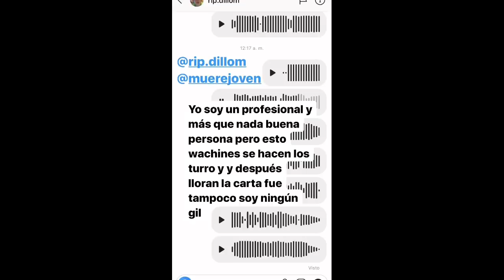Frijo Le Tira a Dillom y MuereJoven - Duki Advierte